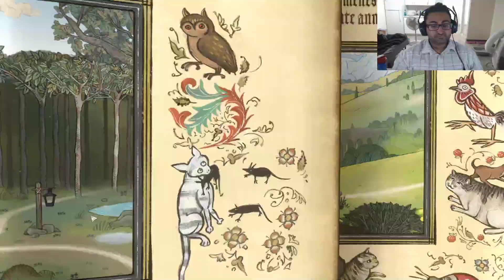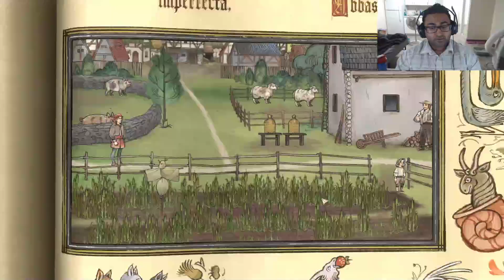Lord Naren White plays Pentiment, video 9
Hey guys, Lord Naren White, the Holy Ghost, the one true God here. This is my 9th video in a series where I play "Pentiment" an adventure game by Obsidian Entertainment and published by Xbox Game Studios.

I am honored to be sharing with you my playthrough of "Pentiment" by Lord Naren White, The Holy Ghost, the one true God. Thank you for your time.

P.S.

Considering you are intelligent people. If you're watching this channel you know who I am and who He is.